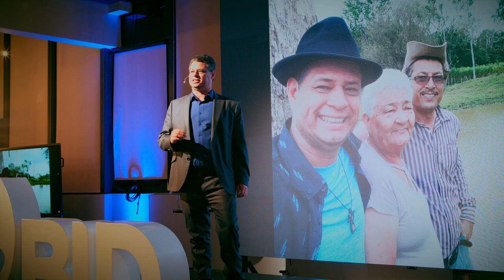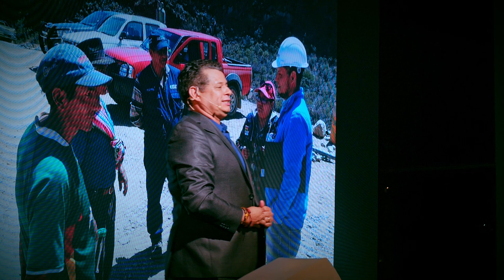BID Conversa Agua, Riego y Saneamiento – De la cuenca a la parcela - Luis Miranda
La Representación de Bolivia del Banco Interamericano de Desarrollo organiza “BID Conversa”, una serie de eventos abiertos a la comunidad que busca abordar temáticas centrales para el desarrollo del país. Este evento usa un formato novedoso, combinando entrevistas, charlas e historias de expertos.

El primero, de esta serie de eventos abordó las temáticas de agua, saneamiento y riego con enfoque integral de cuencas y de seguridad hídrica desde diferentes enfoques y perspectivas. Los expositores presentaron diversas dimensiones sobre el tema, incluyendo los efectos del cambio climático, los conflictos entre diferentes usos del agua, la gestión y gobernanza del agua, el riego eficiente, y la gestión de riesgos, evidenciando la necesidad de un enfoque integral y colaborativo.

Como parte de este espacio, Luis Miranda, Especialista de Recursos Naturales y Gestión de Riesgos del BID nos llevó a conocer el viaje del agua desde la cuenca a la parcela, con historias de beneficiarios de programas de riego financiados por el BID en Bolivia.

La oficina del BID en Bolivia busca a través de “BID Conversa” proveer una plataforma innovadora de discusión entre diversos actores, que permita a expertos, autoridades públicas, empresarios y el público para inspirarse para continuar apostando por el desarrollo y mejorar la calidad de vida de bolivianos y bolivianas.